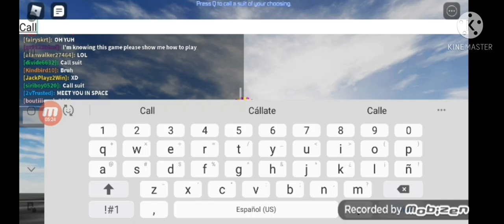playing iron man game in roblox